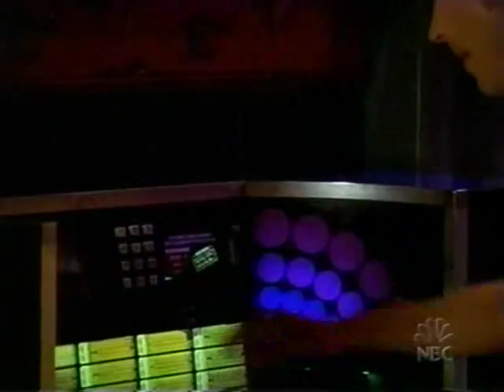Ed & Mike's Ten Buck Bets - Part 4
All of Ed & Mike's ten buck bets from the show. In order.  In 6 parts.